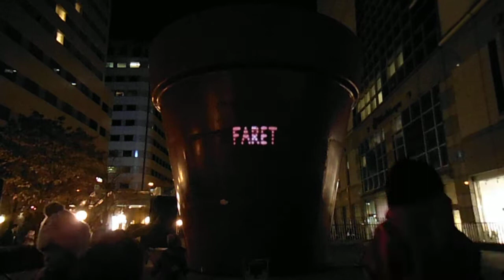DSCF9826ファーレ立川プロジェクションマッピング20141115 09of13